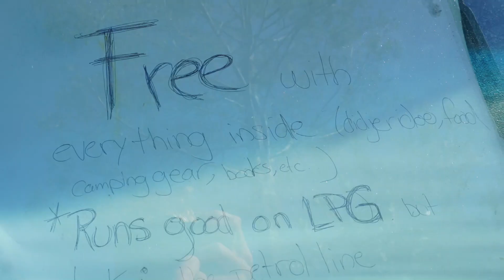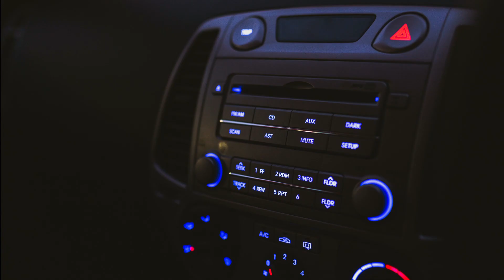Storytime #4 • REICH beschenkt • Australien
Storytime, wie wir vom Zufall REICH beschenkt wurden

Einen wunderschönen guten Tag, liebe Abenteurer dort draußen,

in der heutigen Folge erzählen wir euch die crazy Story, wie wir einen Van plus Ausrüstung for free bekommen haben und genau das darin gefunden haben, was wir bis jetzt am meisten benötigt haben.

Wir waren also in Australien, auf Tasmanien, unterwegs und hatten Bärenhunger.
An einer Kochstelle angekommen, stand dort also dieser besagte Van, mit einem Zettel in der Windschutzscheibe, auf dem stand, dass die alten Besitzer ihn nicht mehr verkaufen konnten und das Land verlassen mussten.

Deren Pech ist unser Glück. Und so hatten wir kurzer Hand zwei Autos :)

Auch freune wir uns riesig, ein paar Worte von dir, unter unseren Videos zu lesen, in Form eines Kommentars.

Wir wünschen dir einen wunderschönen und entspannten Tag und genieße deine Zeit, wo immer du auch gerade unterwegs bist.

Franzi und Ricardo

Folge uns doch auch hier 👥

►►Diese Kameras und Technik benutzen wir 📸

✘Sony Alpha 6000(Filmsequenzen/Fotografie)
✘Sony Alpha Objektiv(Fotografie)
✘GoPro Hero 5(Vloggen)
✘Samsung Galaxy S7(Spontanes)
✘Smartphone Stabilizer(BRolls)